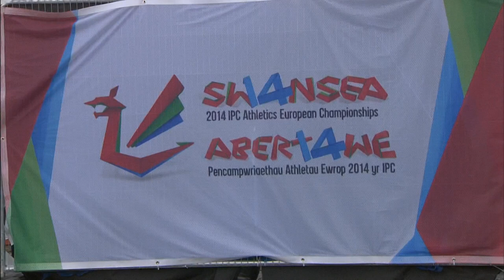Men's 100m T47 | Victory Ceremony | 2014 IPC Athletics European Championships Swansea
"Gold: Poland - DERUS Michal Mateusz Silver: Great Britain - ABIDOGUN Ola Bronze: Russian Federation - TRUNOV Vadim For more information on the 2014 IPC Athletics European Championships in Swansea, please Like us and follow us Swansea, Wales hosted the IPC Athletics European Championships, the first time the event was held in Great Britain. Around 560 athletes from 39 countries competed in the event which was staged at Swansea University between 18-23 August 2014."